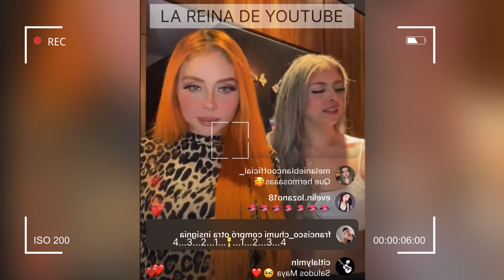MAYA NAZOR CON SU HERMANA - SE HARIA UN PIERCING ESTO DIJO